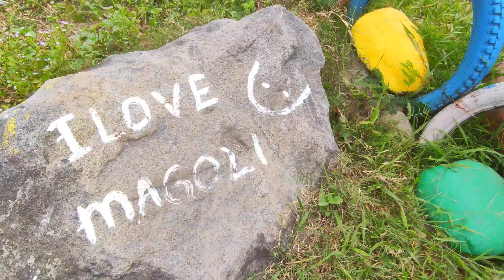Discover ISABELA and be enchanted by the majestic Blue Spring & Anggarilla River